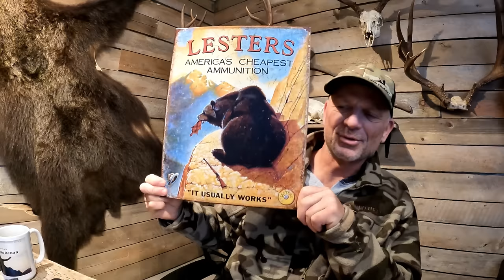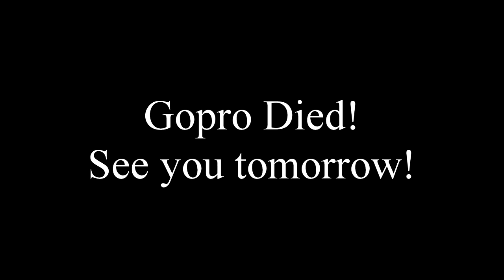Missing Time, Seeing Tall Beings And Video Of My Ferocious Guard Dog In Action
No shortage of voices heard today. Bonus footage of my psycho dog protecting Sarah!